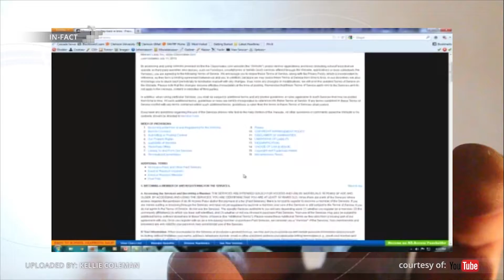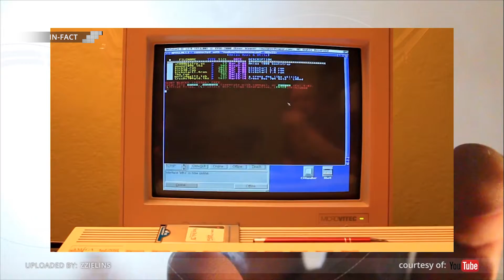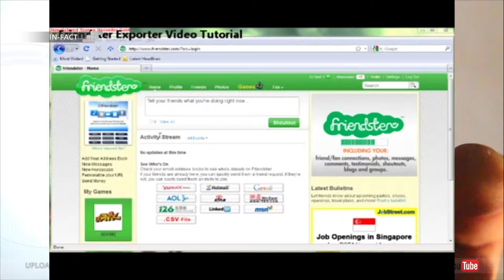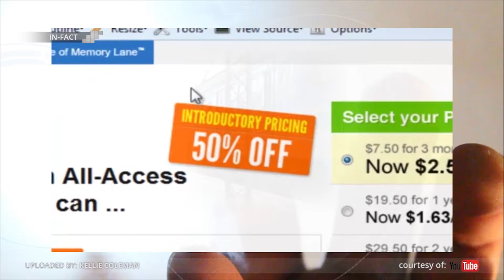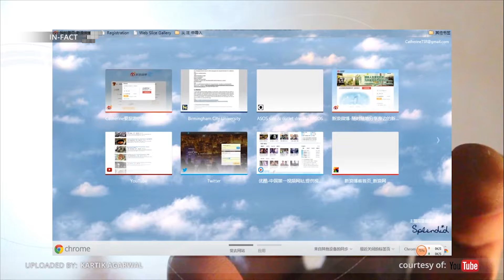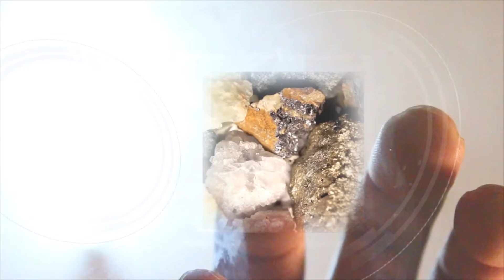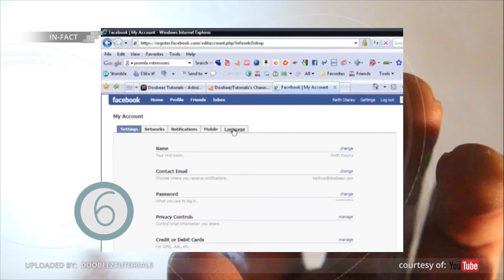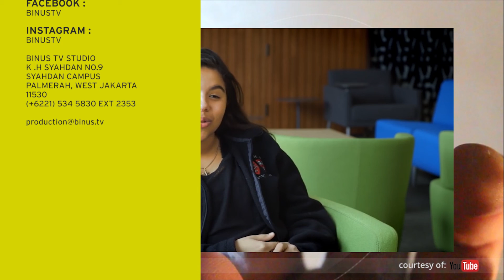IN-FACT - Media Sosial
There are lots of life phenomenon and life events, filled with exciting & unique facts.

IN-FACT will delve and discuss those unique facts, “in fact” it will give useful information.